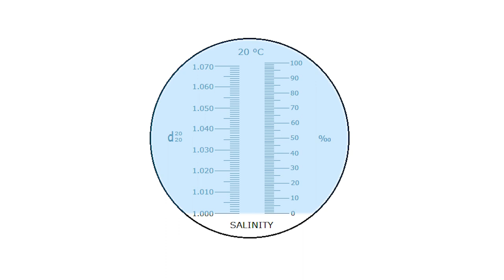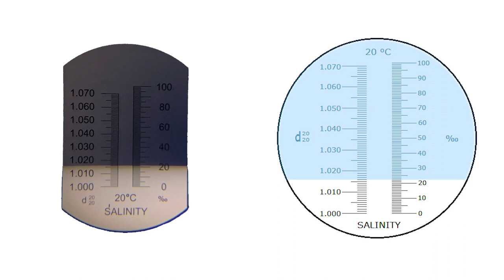¿Qué Medidor De Salinidad Comprar? HANNA Checker Salinity $2,500.00 MXN VS Refractómetro $600.00 MXN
¿Lo más caro siempre es lo mejor? A pesar de que HANNA es una excelente marca y maneja productos de grado laboratorio, que tanto podemos confiar en un refractómetro. A continuación llevo una prueba muy sencilla comprando ambos medidores de salinidad en tres muestras distintas de agua salada.

MÚSICA

¡Para cotizar asesoría y mantenimiento de tu acuario mándame un mensaje!